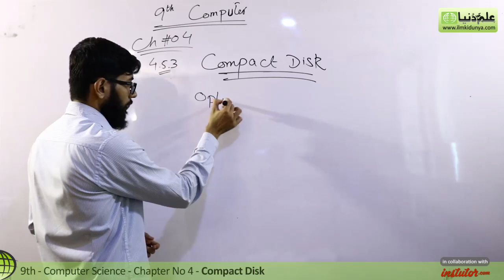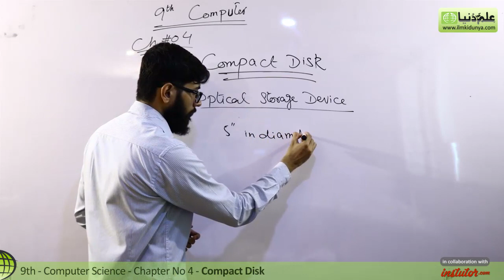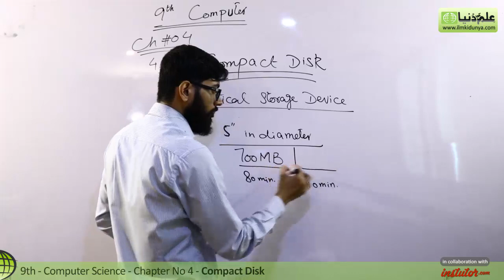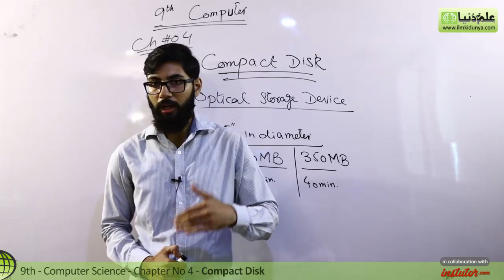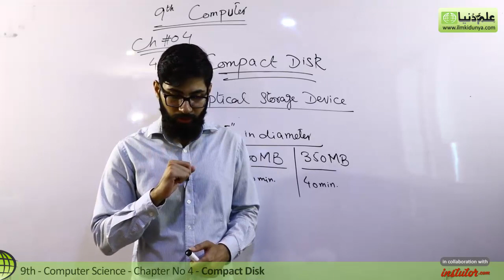9th Class Computer - Ch 4 - Compact Disk - Matric Part 1 Computer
In this video lecture Adeel Mehboob coverd 9th Class Computer Chapter no 4 Storage Devices.The topic being discussed is Topic 4.5.2 Compact Disk.